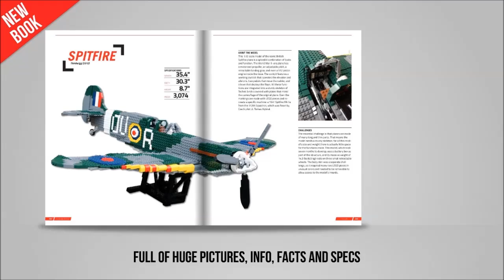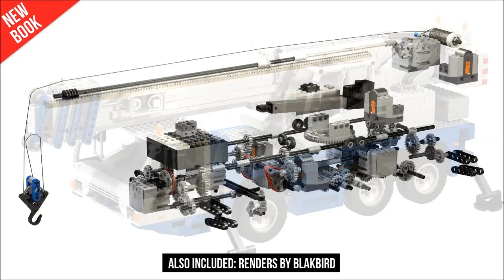New book: Incredible LEGO® Technic by Sariel